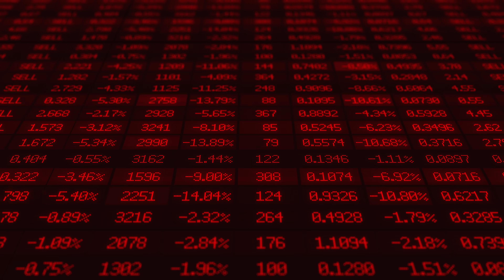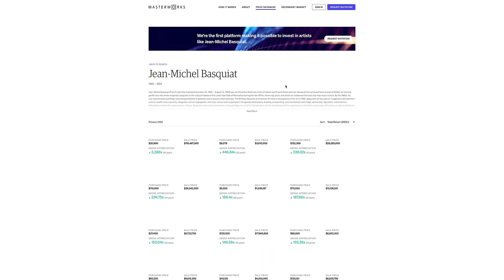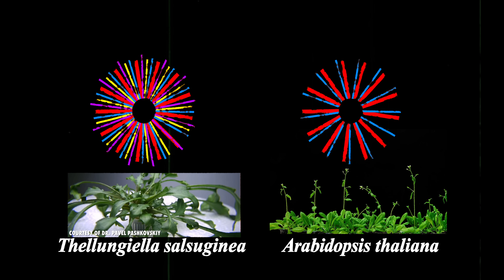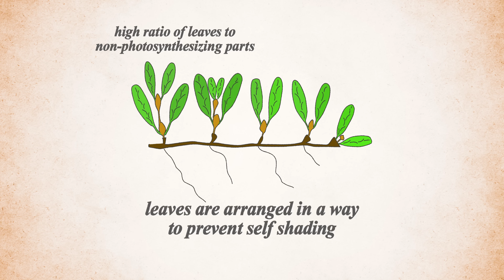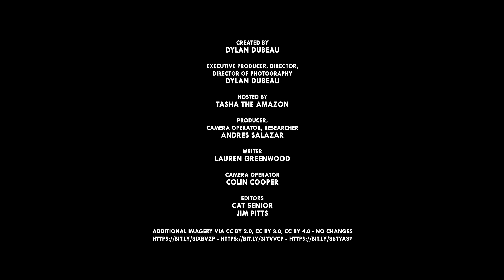Extremophytes: The Plants That Shouldn’t Be Alive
These plants go to extremes, growing where others dare not follow. | Invest in blue-chip art for the very first time by signing up for Masterworks
Get shares in great masterpieces from artists like Pablo Picasso, Banksy, Andy Warhol, and more.

CREDITS
Host: Tasha The Amazon
Editors: Collin Sideris, Jim Pitts and Cat Senior
Producer: Andres Salazar
Writer: Lauren Greenwood
Camera Operator: Colin Cooper

Music From Audio Network:
My Machine
Roma Trompeta
Cool As A Cucumber
Positive Outcome
Breakbeat Brass
Jumping Jig
Like Clockwork
Romani Reggae